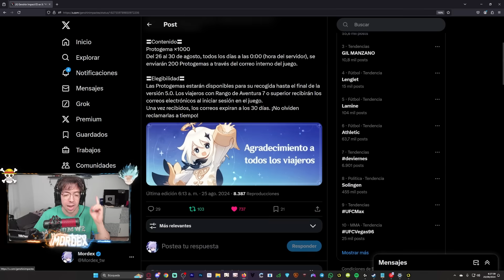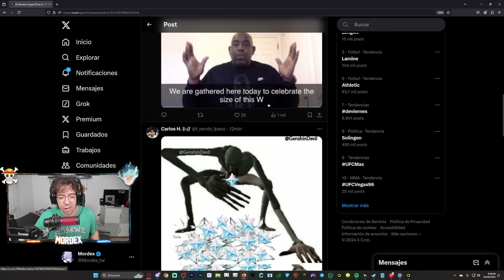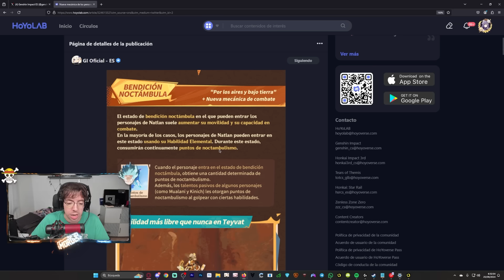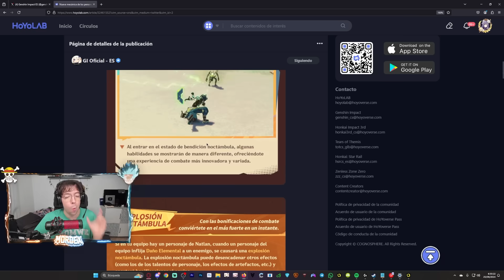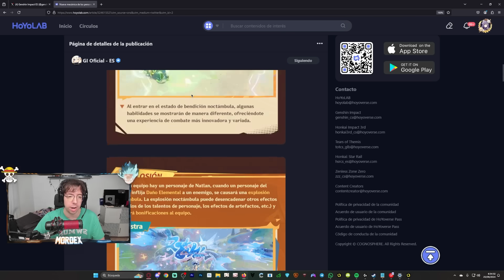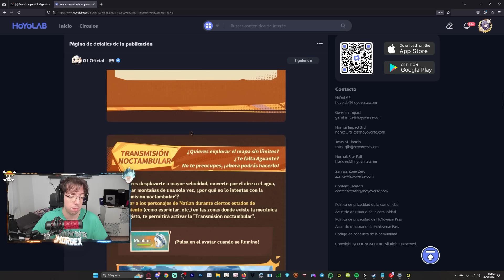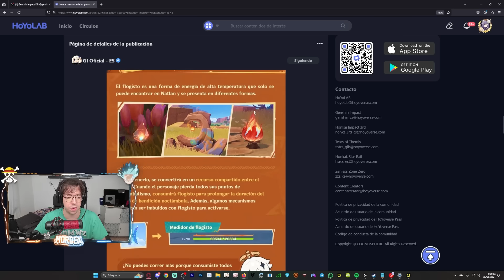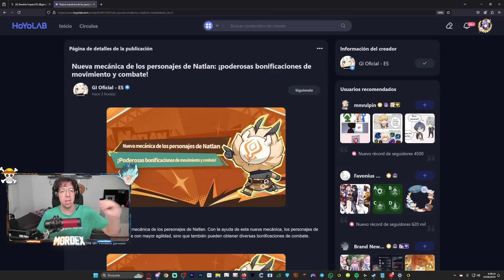HOYOVERSE ENLOQUECE y EMPIEZA A REGALAR PROTOGEMAS SIN PARAR!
Preguntas frecuentes:

Yo mismo

¿Editor?

Yo jajaj

Logitech BRIO 4K y Canon G7X Mark II